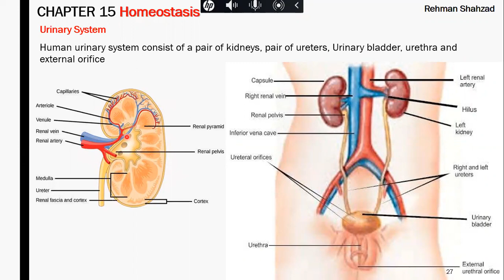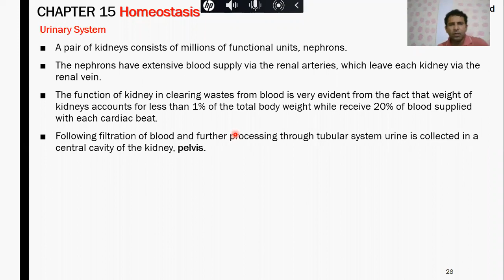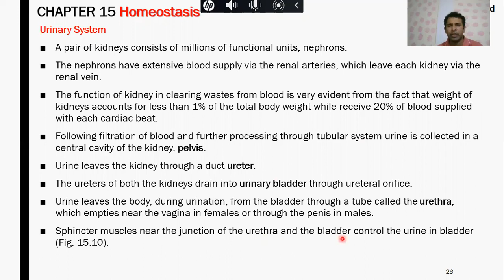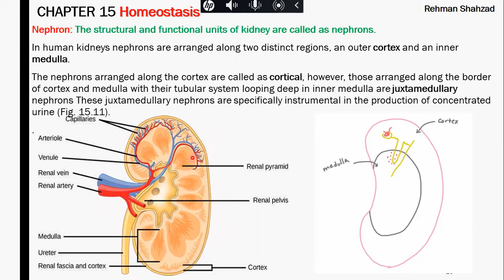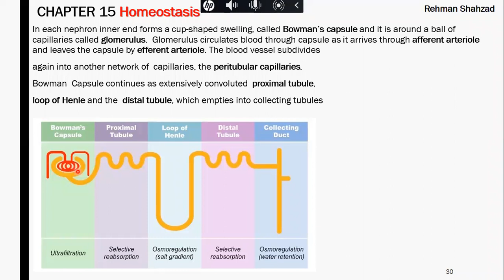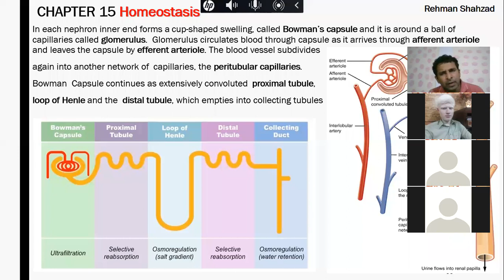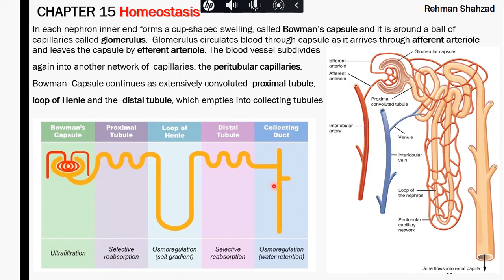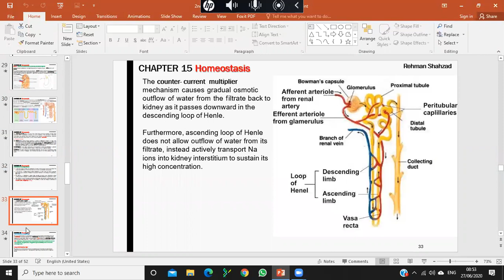2nd Year Bio Lect 27-06-2020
Urinary System and Nephron